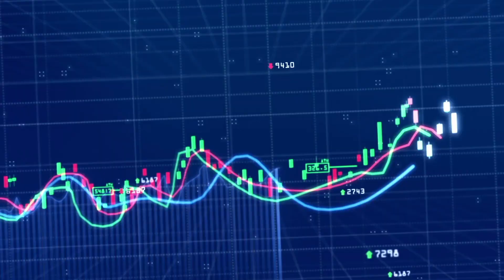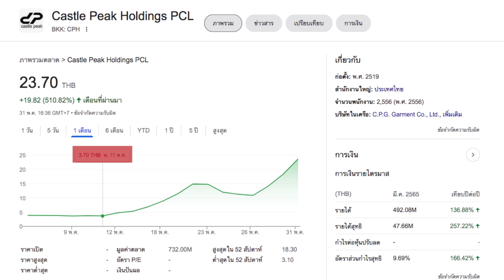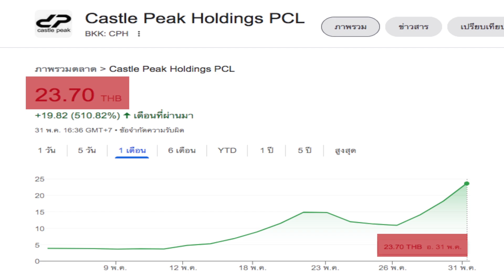CPH หุ้นร้อนเดือนพ.ค. : [คุยผ่าหุ้น BIZ TALK]